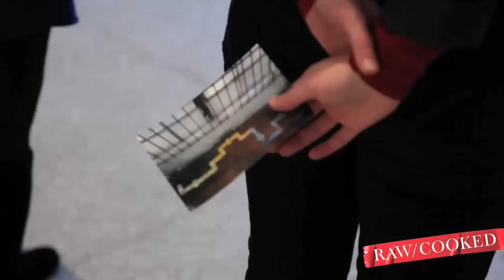Raw/Cooked: Shura Chernozatonskaya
The third exhibition in the Raw/Cooked series features the work of Red Hook-based artist Shura Chernozatonskaya. For her Brooklyn Museum presentation, she has created two site-specific painting installations. The first consists of thirty-three canvases combined to create one large-scale work, displayed in the Museum's Rubin Lobby. Each canvas features a composition of circles, evoking traffic lights, dominoes, and the rhythms of Latin music. The second installation, located in the Beaux-Arts Court, draws inspiration from the nearby European paintings collection. Chernozatonskaya has created four painted diptychs, each responding to one of the European galleries' four themes: "Painting Land and Sea," "Tracing the Figure," "Art and Devotion," and "Russian Modern/Русский Модерн." Chernozatonskaya graduated from Oberlin College in 2000 and received her M.F.A. from the New York Studio School in 2006. She was recommended by advisory board member Ron Gorchov.